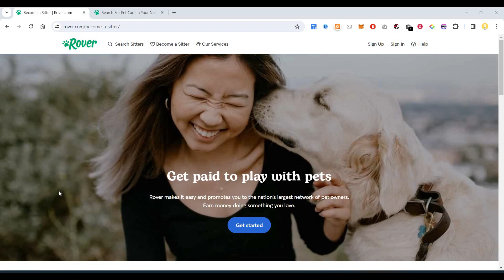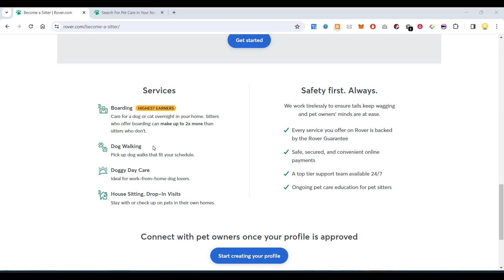Turn Your Love For Animals Into Cash: Get Paid To Play With Pets!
Rover.com is a website where you can get paid to play with pets, offering flexibility and control over your schedule and prices.
It connects pet owners with sitters, allowing you to offer various services like boarding, dog walking, daycare, house sitting, and drop-in visits.
Sitters who offer boarding can earn up to twice as much as those who don't, with rates typically around $39 per night for pet care.
To get started, create a profile on Rover.com, specify the types of pets you want to care for and your availability, and accept requests.
Rover.com also provides a guarantee, including up to $225,000 in vet reimbursement, making it a reliable platform for both pet owners and sitters.

✔Turn Your Love For Animals Into Cash
✔Get Paid To Play With Pets!
✔Earn money playing with pets
✔Rover review
✔Earn moeny with rover